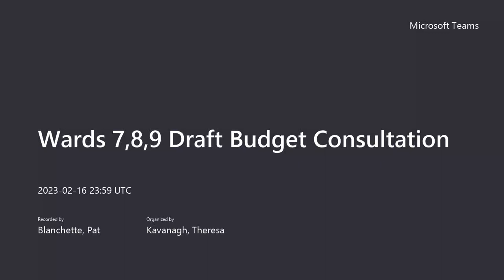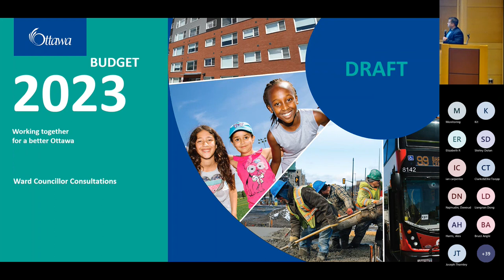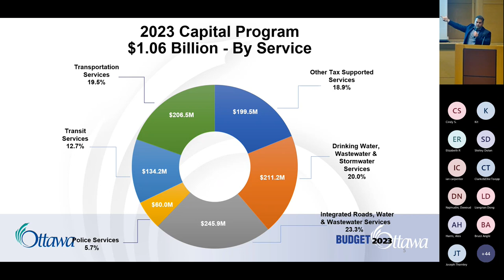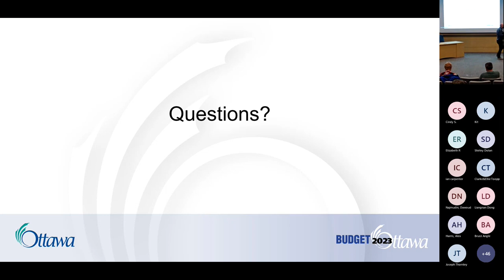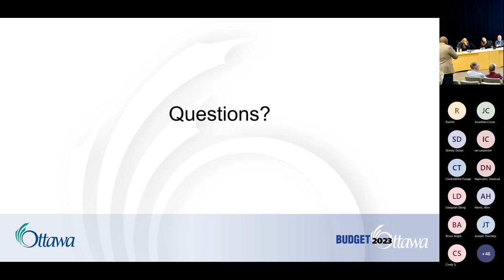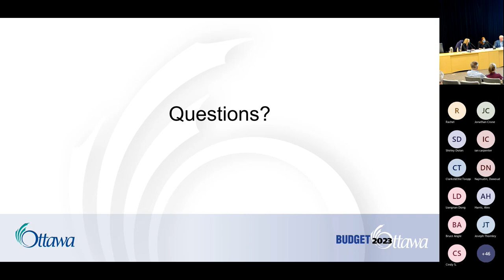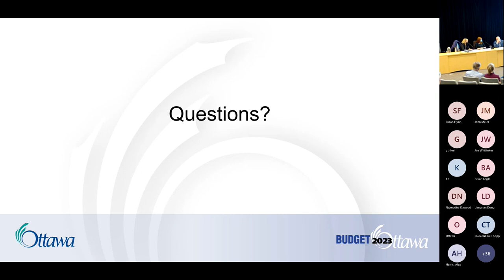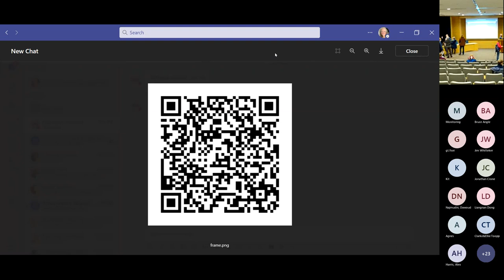Wards 7,8,9 Draft 2023 Budget Consultation Meeting Recording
Public information session and joint consultation of the City of Ottawa Draft Budget for 2023.